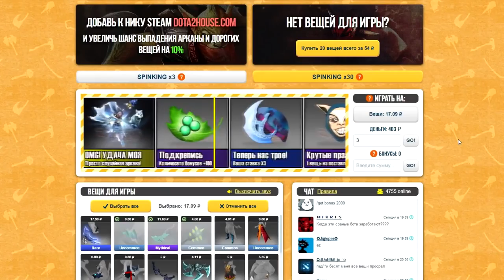4 МИФА ДОТЫ 2, В КОТОРЫЕ ТЫ ДО СИХ ПОР ВЕРИШЬ?!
Собрал 4 мифа о доте, попробуйте отгадать, где правда :) Разные фишки, о которых вы не задумывались, возможно совсем и не фишки? О_О